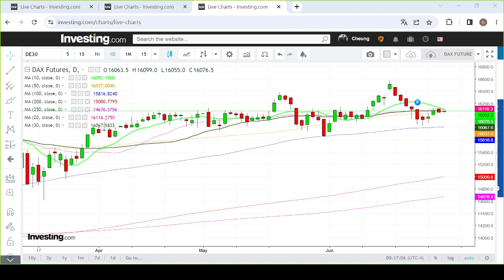【埋身擊】德國法蘭克福指數後市或稍作回調 不宜買入